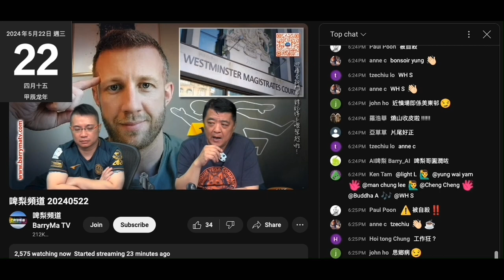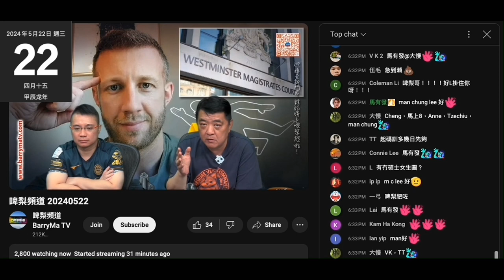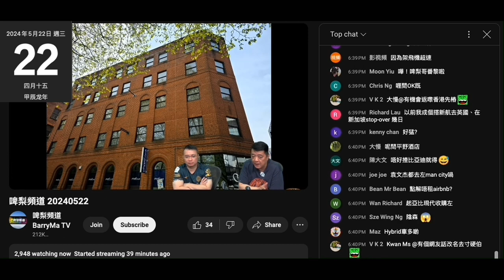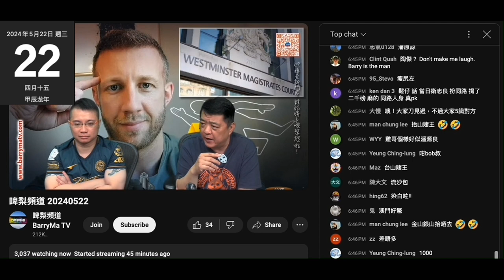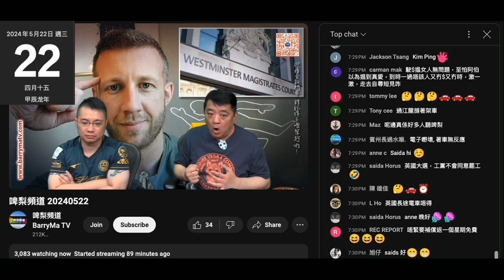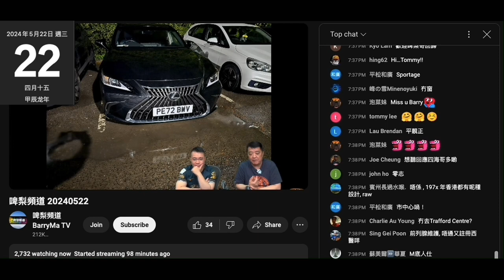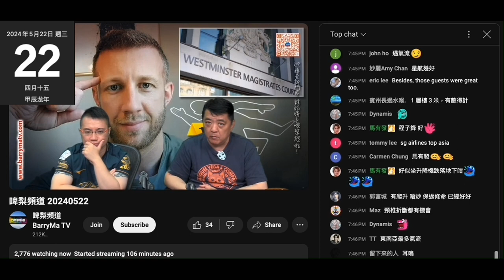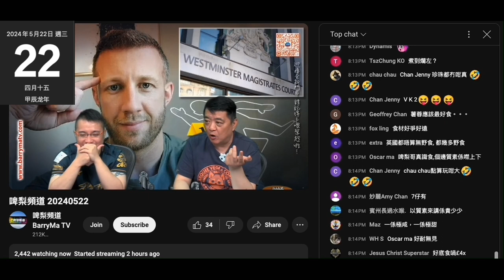20240522 啤梨晚報撚屌馬健賢鳩吹英國頭3日旅程，得係茶樓同閹雞影相，架車相，其他無樣風景相，鳩吹洗咗廿幾卅十萬，跌咗十萬，飲茶90磅，仲吹香港都唔得，但睇餐版呢間嘢算貴價，撚屌連香港茶價都唔知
撚屌吹打女人偷錢賊林匡正係英國住咗十年，偷錢賊呢次無反應
係囉，去幾次日本都咁多相，無理由英國十年都無相出到，攞出嚟同撚屌做對比廿年前英國係點，今日英國又係點
預科畢業證書＋大學畢業證書攞唔到出嚟，咁攞張大學畢業相出嚟曬下啦
過去3個禮拜係咁吹聽英倫歌大

偷錢賊噚晚吹撚屌跌咗 7 8000蚊港紙，呢晚撚屌吹10萬港紙

撚屌鳩吹賤閪種啱啱考完試有90分
呢句證明賤閪種無係英國讀書，又證明偷錢賊都無係英國讀過大學
之前出咗資料，1月開學就5月考試，當佢早咗 4月考，都無可能5月就有成績出到
仲自爆賤閪種沉迷䐗博，仲贏好多，多到成萬蚊波飛錢都唔洗收番
先吹賤閪種返大馬，之後又吹賤閪種去瑞士
返大馬又係英國食大馬菜？
唔係一到就join賤閪種，而係同閹雞飲完茶嗰晚先join個賤閪種
咁賤閪種係咪係大馬出發飛去英國？
無理由考完試唔去機場接父母

撚屌鳩吹頂唔順英國啲西餐，全食中餐
但放出嚟有兩餐，一餐係意大利菜，一餐係西餐
兩張相無撚屌個撚相
學偷錢賊偷相鳩吹

之前撚屌呻臭閪老婆食一餐要 6 700蚊好撚貴
會入餐廳食呢啲？

留意個直播收視，俾陀衰家偷錢賊拉低晒，最高3100， 最低 2200
啲腦殘以為偷錢賊做咗鳩台台柱，無咗撚屌唔再聽